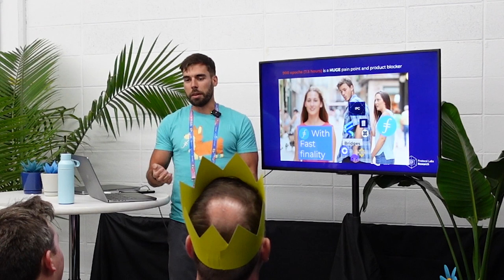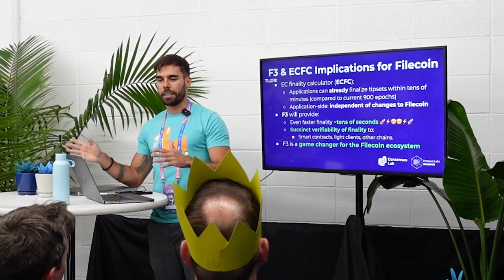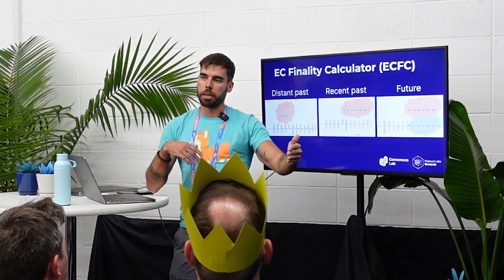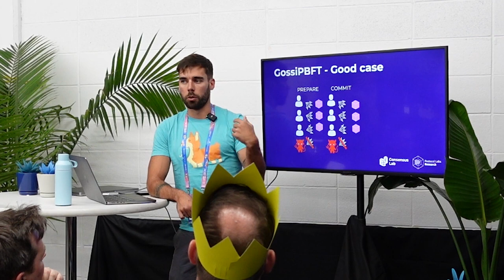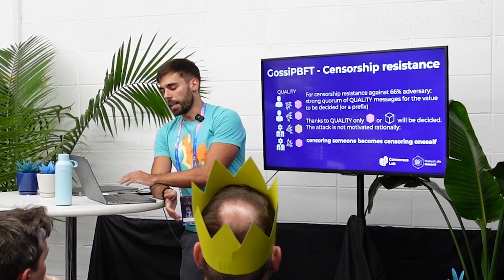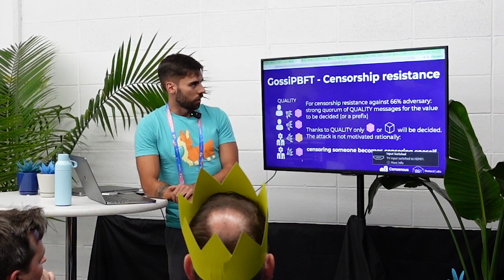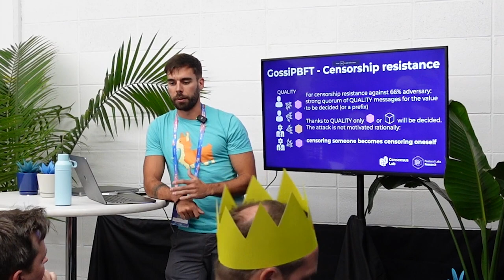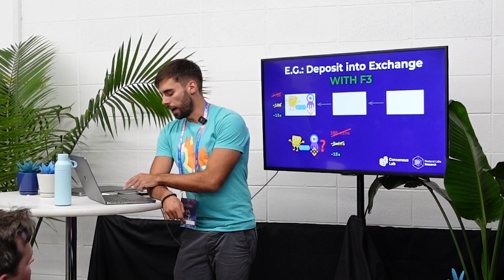F3 and GossipBFT: Fast finality on longest-chain protocols | ETH Denver 2024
We present Fast Finality for Filecoin with the F3 component. F3 is expected to finalize tipsets within tens of seconds instead of hours by leveraging a novel consensus protocol, GossiPBFT, that takes Expected Consensus (EC) tipsets as input and provides finalized prefixes as output. GossiPBFT is resilient-optimal, partially synchronous, and designed with open systems like Filecoin in mind. F3 is currently going through the FIP process and, when deployed, will bring fast finality to applications built on FVM and IPC, unlocking previously impractical use cases and enabling safe, verifiable cross-chain bridging.

Alejandro Ranchal-Pedrosa; Research Scientist at Protocol Labs